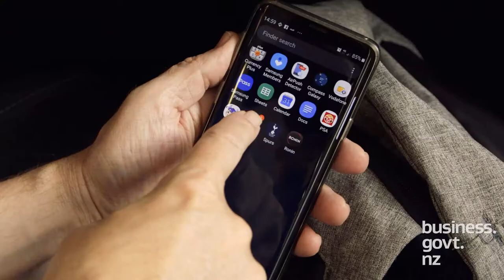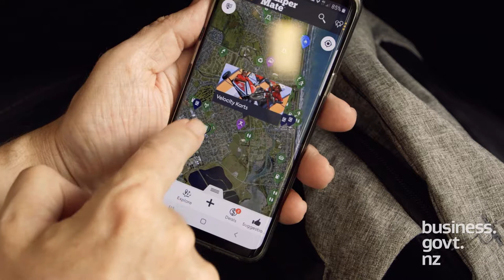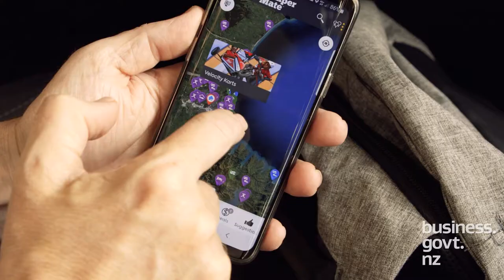Digital Toolbox Case Study - Campermate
Campermate uses technology to solve their business problems. Smart phone technology and GPS data help make freedom camping responsible and sustainable, and enable useful data to be provided back to Campermate app users to help them better plan their trip. Building on what they’ve learned, Mogeo recommends exploring available technology options, such as GPS data analysis. Watch the video and learn how digital tools can add value to your business.